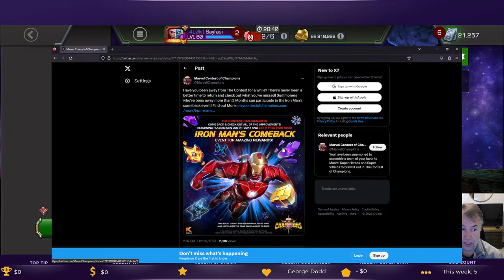Arena Milestone Stream - WWBN Arena Round 2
Let's start the milestone grind for this batch of arenas. Only 6 weeks until Cyber Monday. Grab those units!